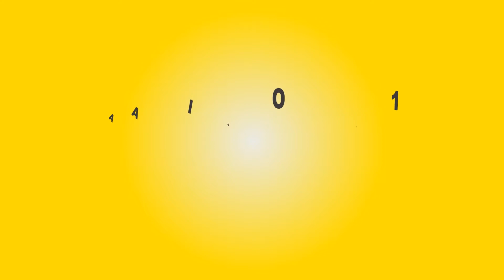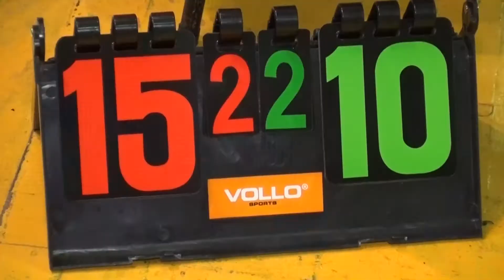etapa regional rio do sul 11 10 2015